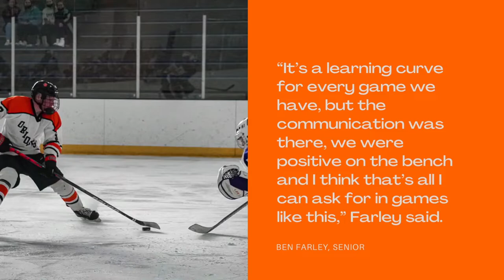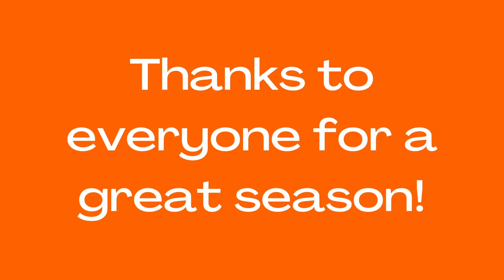Boys' Hockey Banquet Video